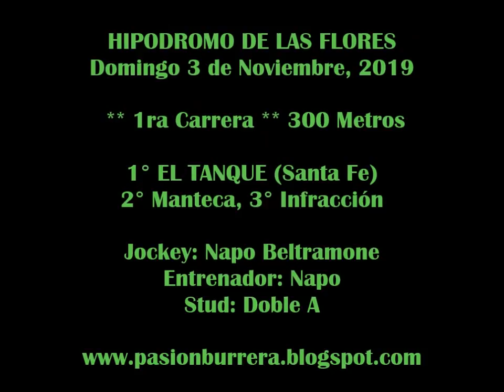EL TANQUE, HIPÓDROMO LAS FLORES (03-11-19)